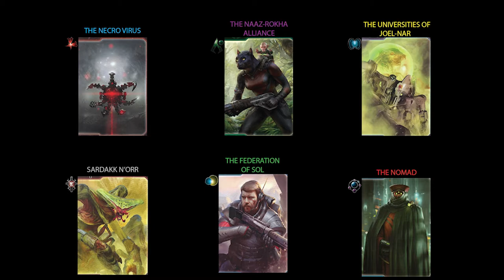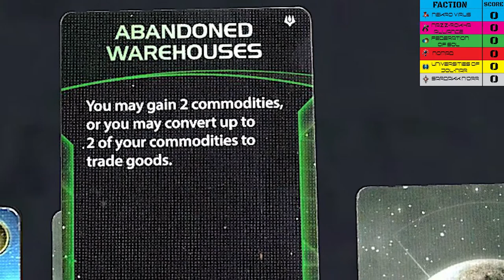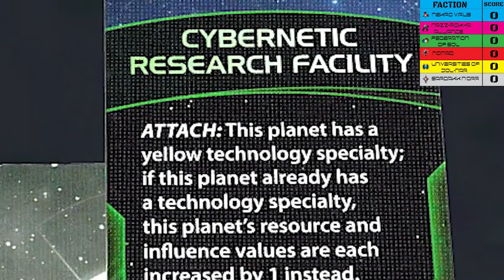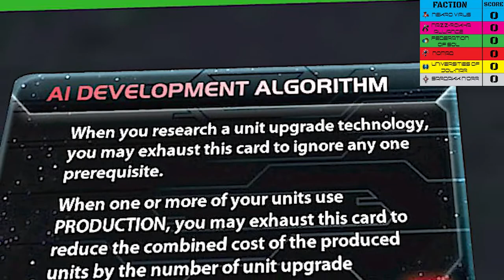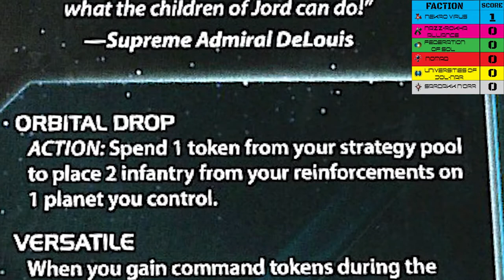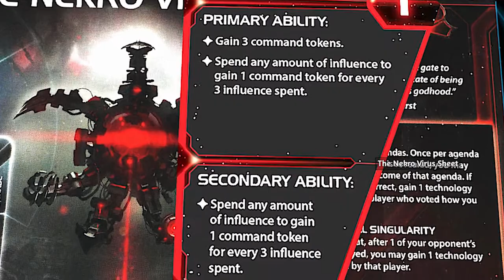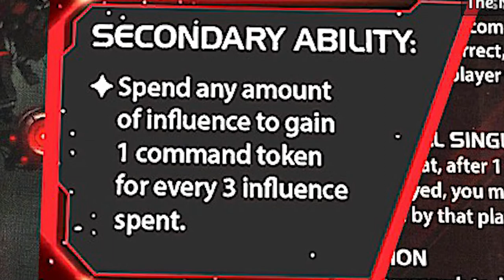Twilight Imperium: Narrative report from the perspective of the Federation of Sol. Turns 1 and 2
This is a 6 player battle report for Twilight Imperium 4e. It is told in a narrative style from the perspective of the Federation of Sol.

Please let me know if you have any thoughts on how to improve the next video covering turns 3 and 4.

If I collect a few likes and hit 10 subscribers I will upload the next part.

I discovered during the making of this video that I cannot pronounce "inhospitable"